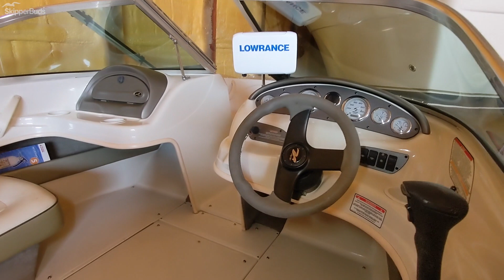2004 Sea Ray 185 Sport Boat Tour SkipperBud's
The Sea Ray 185 Sport is a great family boat that's perfect for watersports or day cruising. With its stylish sporty lines it still offers most anything you need for a fun outing on the water. Lots of comfortable seating and properly powered by a MerCruiser 4.3L V-6 stern drive. Located in heated storage and available for inspections by appointment.